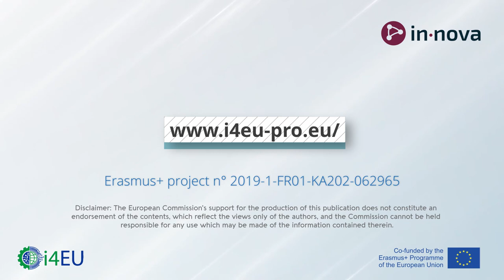Pedro Cardoso, INNOVA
Pedro Cardoso, FCT NOVA Student  & INNOVA President, tells us about Industry 4.0 applications.